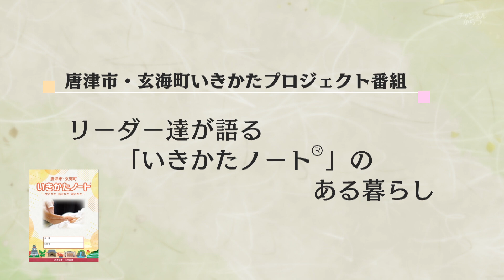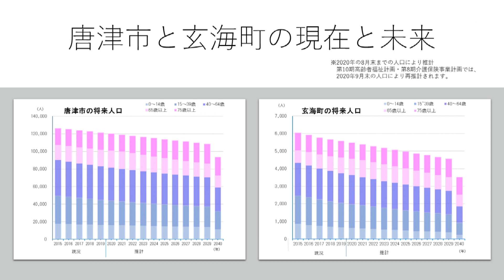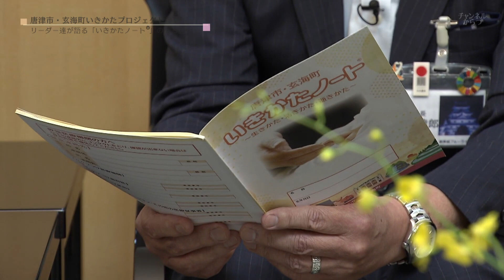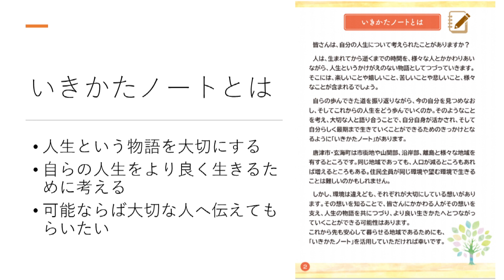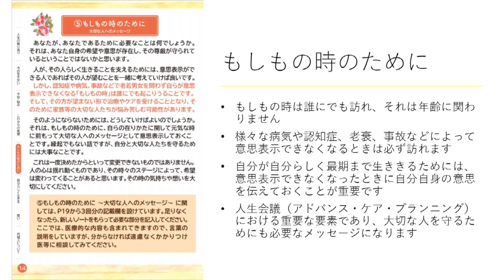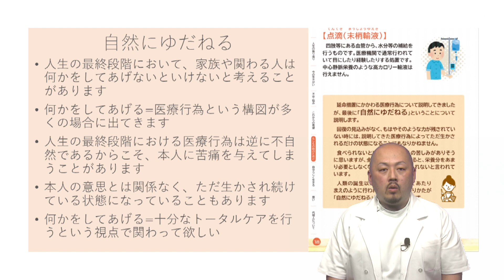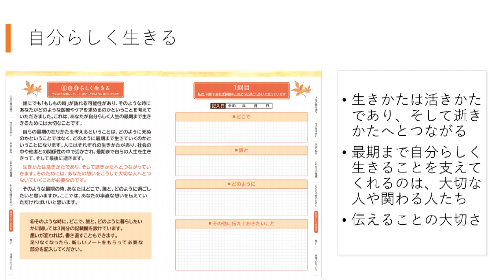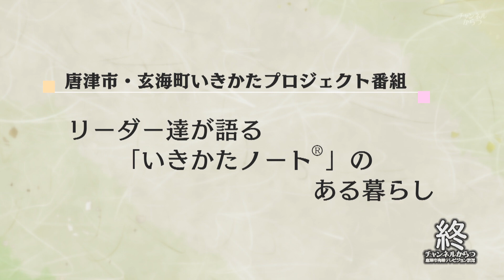【唐津市・玄海町いきかたプロジェクト番組】リーダー達が語る「いきかたノート®」のある暮らし